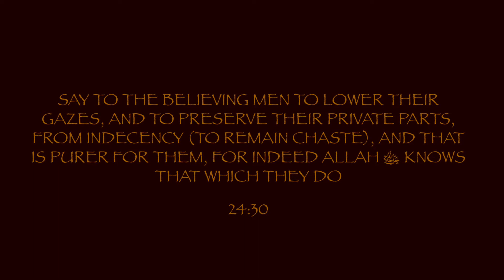The Door Of Regret | Abu Khadeejah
Benefits Taken From Our Wellknown Salafi Teachers  In The West 🗣🔊🔥